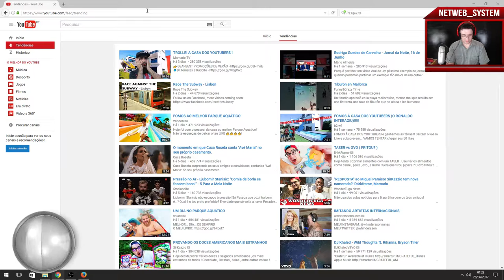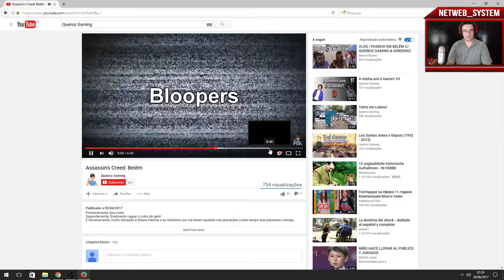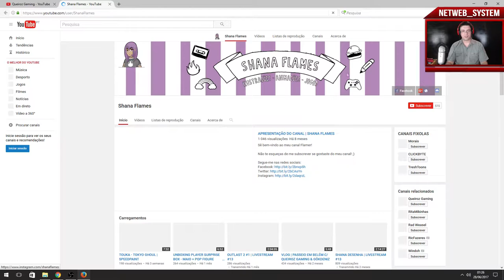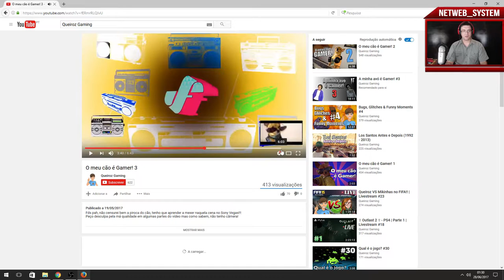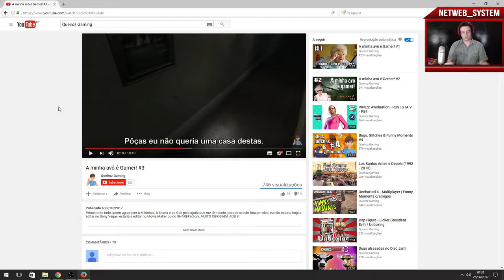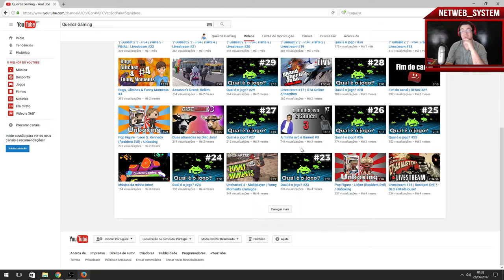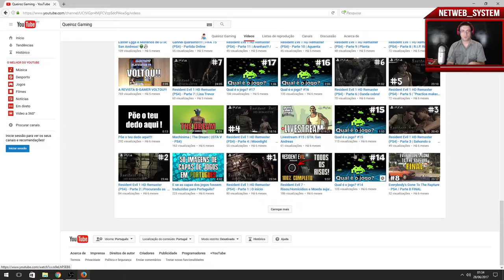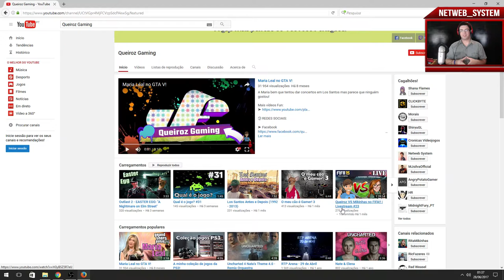👤CANAL YOUTUBER #6 👤 Queiroz Gaming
💥Saudações Netwebáticas💥

🔸CONTEÚDO🔸
A Queiroz tem um nível de edição, que não podes deixar de subscrever o canal desta gamer!

✨PARCERIAS & AFILIAÇÕES✨
◾INSTANT GAMING - Jogos até 80% + Baratos!

🏠MORADA🏠
Estremoz

⚙️SETUP⚙️
🔸Caixa: ATX NZXT H440 Preta / Vermelha
🔹Motherboard: Asus Maximus VIII Hero
🔸Memória: x4 Kingston 8GB DDR4 2400MHz HyperX Fury Black
🔹Fonte: Seasonic M12II 620W Evo Edition 80+ Bronze
🔸Processador: Intel Core i7 6700K (4.0GHz) Socket 1151
🔹Cooler: Cryorig R1 Ultimate
🔸Ventoinhas: 3x Ventoinha Corsair AF120 Performance
🔹Disco SSD: Samsung 750 Evo 250GB SATA III
🔸Disco HDD: 2x Seagate 1TB SATA III 64MB
🔹Disco HDD: Toshiba 500GB SATA III 64MB
🔸Placa Gráfica: Asus GeForce® GTX 1070 F.E. 8GB GD5
🔹Rato: Asus Cerberus Gaming Mouse
🔸Teclado: Asus Cerberus Gaming
🔹Tapete: Asus ROG Sheath 90MP00K1-B0UA00
🔸Monitor: 2x Asus Monitor Gaming LED VX238H (23")
🔹Webcam: Logitech C920
🔸Placa Captura: Avermedia LGP
🔹Microfone: Blue Yeti Professional
🔸HeadSet: Tritton Kunai Stereo Red
🔹PlayStation 4

⚠️️REGRAS CHAT/COMENTÁRIOS⚠️️

👊ARRASEM👊